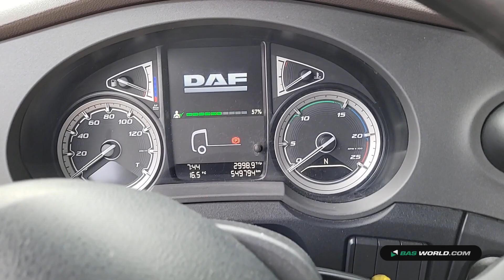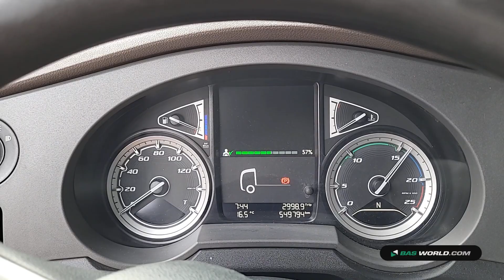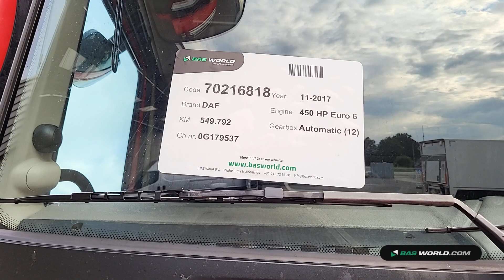70216818 DAF XF